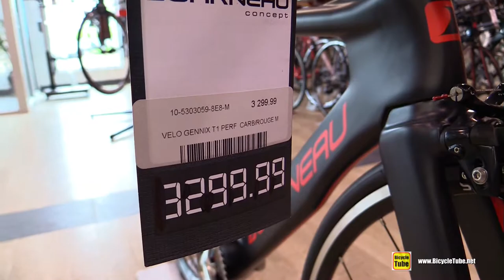2015 Garneau Gennix T1 Performance Road Bike - Walkaround - Velo Espace Faubourg Boisbriand, Quebe